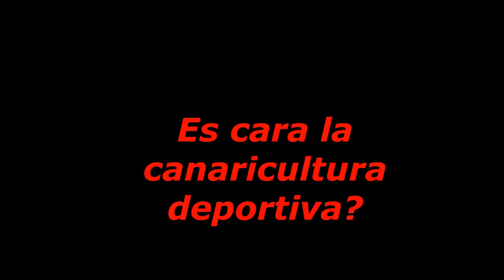COMO ES DE CARA LA CANARICULTURA DEPORTIVA?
Hola compañeros,el video de hoy trata de cuanta es de cara la canaricultura deportiva,para no frenar las ilusiones de los que quieren empezar en esta magnifica aficion..